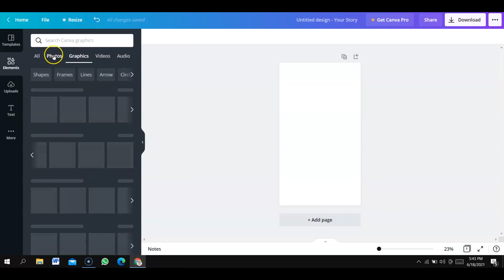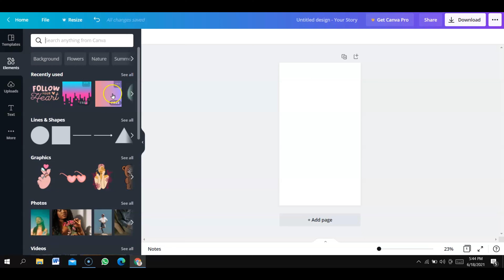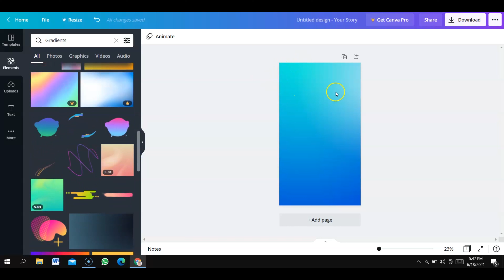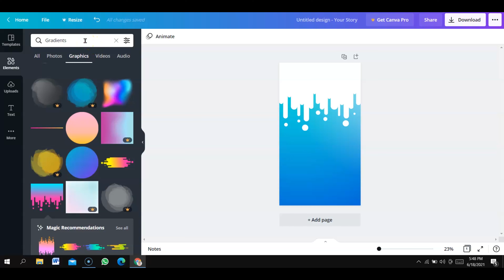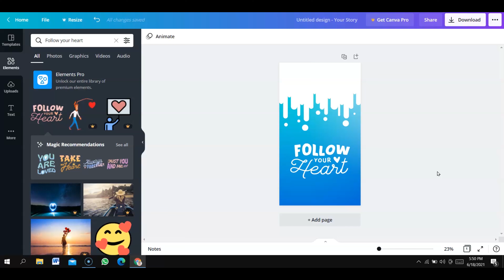What are Canva Elements? Making an Instagram Story Using Only Elements | Lesson 3 | Canva Course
What are Canva Elements? Making an Instagram Story Using Only Elements | Lesson 2